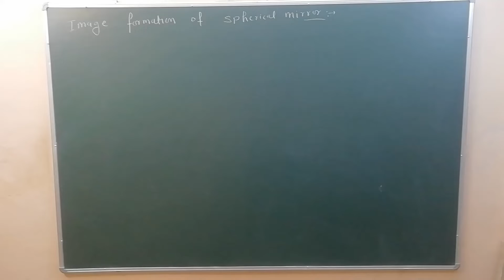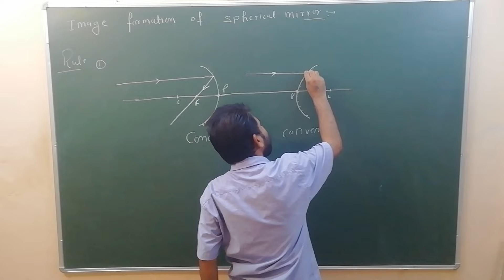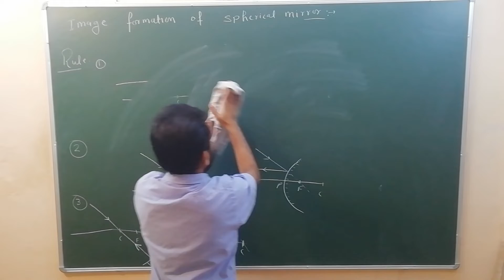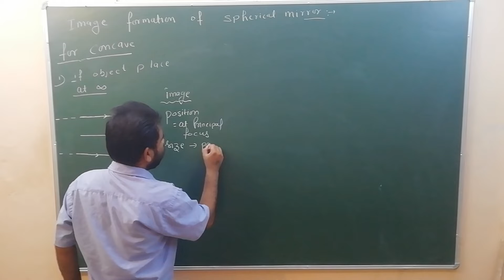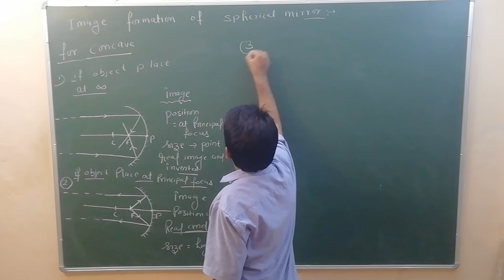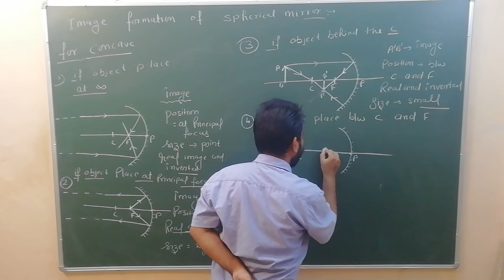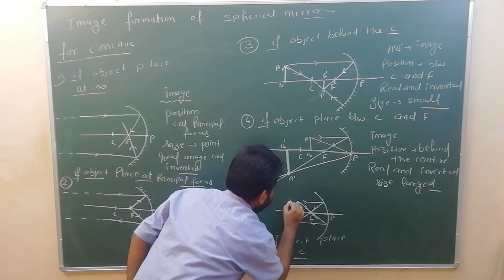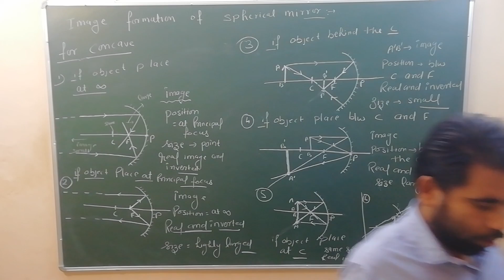Ch-10 lec-3 light reflection and refraction